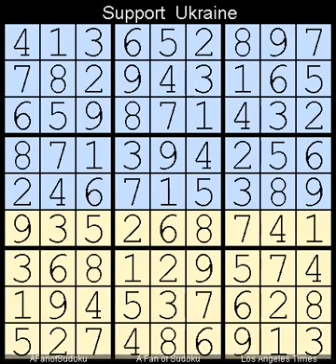How to Solve Los Angeles Times Sudoku Expert 16 September, 2024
Description

- Cheers

سودوكو
ซูโดกุ
数独
스도쿠
судоку
सुडोकू
സുഡോകു
סודאָקו
ਸੁਡੋਕੁ
சுடோகு